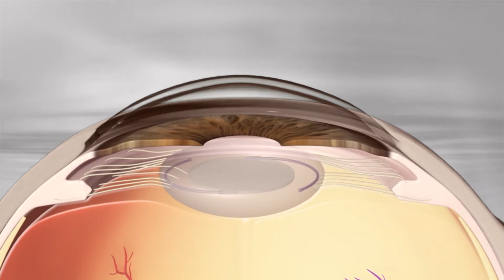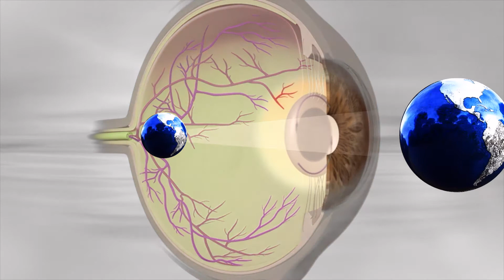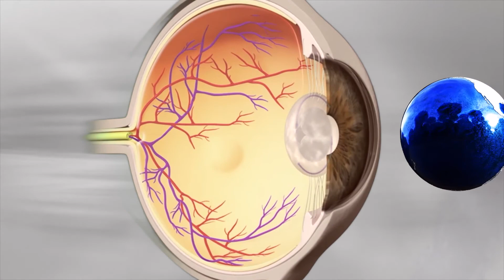Capsulotomía láser Nd:YAG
Descubra cómo este sencillo procedimiento láser puede recuperar la calidad de visión que se ha deteriorado por la opacidad capsular después de la cirugía de catarata.